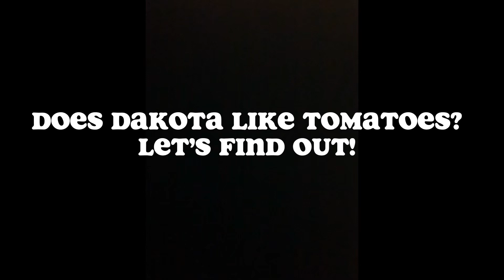MY DOG TRIES NEW FOOD *GOOD IDEA?*